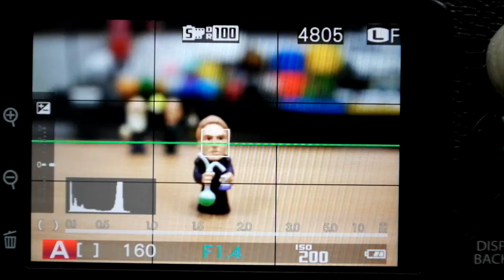FUJIFILM XF 23mm f1 4 AF test